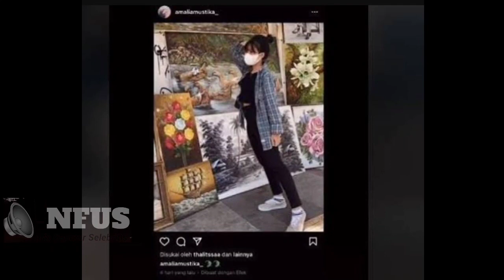Ada Tiga Kejanggalan Pelaku Dalam Insiden Subang : Sebelum Meninggal Korban Di Rudapaksa? | INFUS